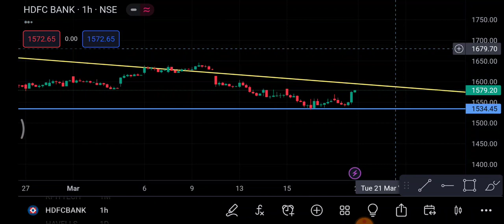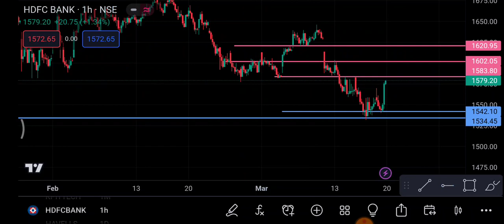HDFC Bank Share 20 March | HDFC Bank Share latest news | HDFC Bank Share news today | trading ram